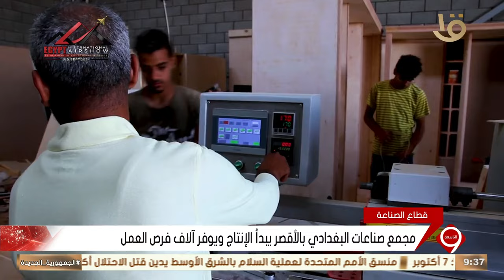نشرة التاسعة | مجمع صناعات البغدادي بالأقصر يبدأ الإنتاج ويوفر آلاف فرص العمل